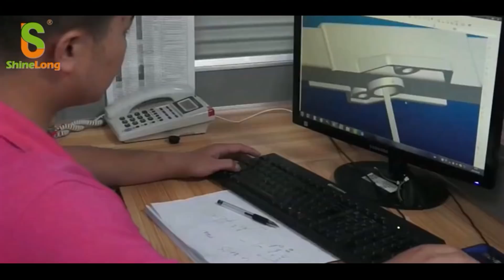2017 ShineLong Profile Video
ShineLong Technology Corp., Ltd, a public company based in Shenzhen, China, is dedicated to independently innovating commercial and industrial lightings since 2010. Our 7 years of experience focusing on professional lighting enables us to provide possibilities to various lighting projects and offer OEM & ODM services you need.

This is company detail review video.

0:16 Sales department
0:32 Engineer department
0:43 QC department
0:56 SMT department
1:12 LED tube producation line
1:33 LED tri-proof producation line
1:40 LED panel producation line
1:48 Aging test room
1:53 Packaging line
2:02 Warmly welcomes you guys to vist our factory.
2:27 Show room